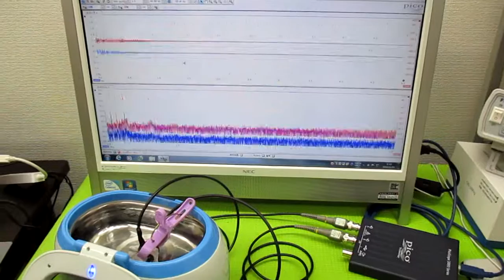超音波発振による相互作用を考慮した「超音波制御技術」